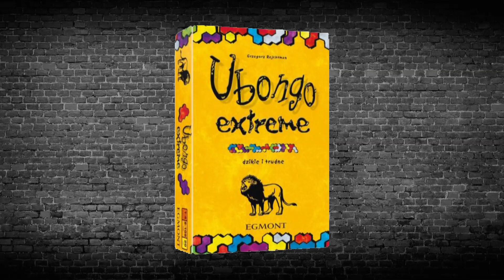Ubongo Extreme - dzika układanka , zasady gry , recenzja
Ubongo Extreme to nowa gra z linii Ubongo. Jeszcze bardziej wymagająca i trudniejsza w wersji kompaktowej.